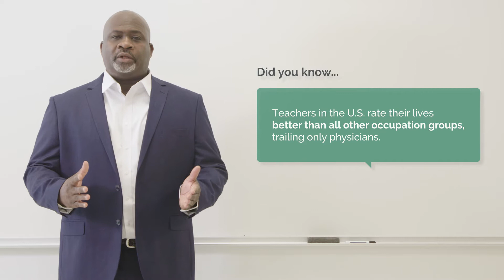Why do Teachers Rate their Lives so Much Better than Other Careers?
Survey says: A Gallup-Healthways poll found that teachers in the U.S. rate their lives better than all other occupation groups, trailing only physicians. A teacher explains why.

Matthew Blackman, a high school science teacher, loves his job. Every day he starts a new topic with one of his classes, he tells them “This is my favorite one,” and he’s always telling the truth. He loves the feeling of starting fresh each Fall with a new set of students with whom he can interact.

Materials engineer Kory Riskey says she can see how teaching would be fulfilling. She loves the hands-on part of her workday when she gets to help technicians in the lab solve problems.

Teaching is fulfilling, as you can see on this list of the Top 3 Reasons Science and Math Students Want to Become Teachers:

Thinking about becoming a teacher? Go straight to Explore the Profession

Want to recruit more teachers? Go straight to Recruiting Resources